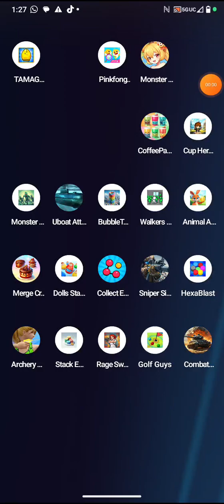uboat attack by voodoo